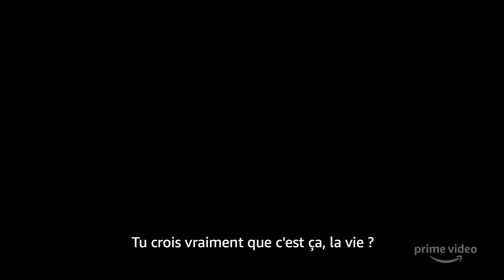THE MAP OF TINY PERFECT THINGS Bande Annonce VOST(AMAZON, 2021) Kyle Allen, Kathryn Newton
THE MAP OF TINY PERFECT THINGS Bande Annonce VOST (extraits), film en français sur Amazon.

THE MAP OF TINY PERFECT THINGS Trailer VF